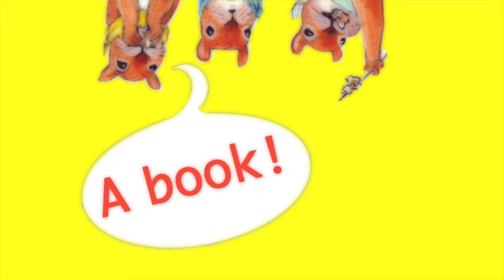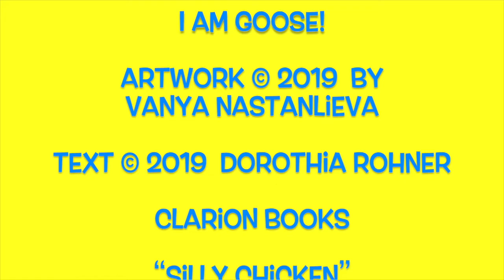I AM GOOSE Book Trailer- Clarion Books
Book Trailer for "I  AM GOOSE!" by Dorothia Rohner, illustrated by Vanya Nastanlieva, Clarion, HMH Kids. Release Date: Feb. 2020-  Available Now,